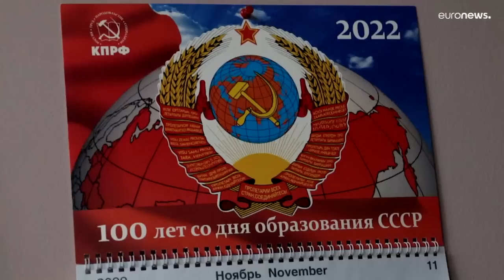100 ans de la fondation de l'URSS: les Russes entre nostalgie et rancœur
Ce vendredi 30 décembre marque le centenaire de la fondation de l'Union soviétique par les dirigeants bolcheviks, cinq ans après la révolution d'octobre. En pleine guerre avec l'Ukraine, Vladimir Poutine puise dans ce sulfureux héritage.